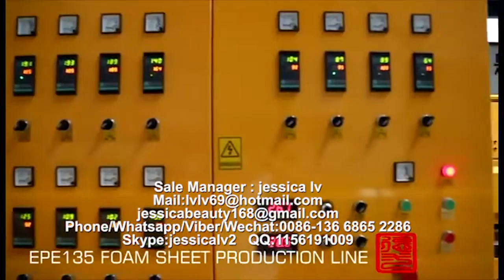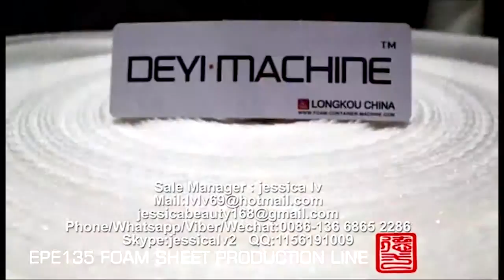epe foam sheet machine